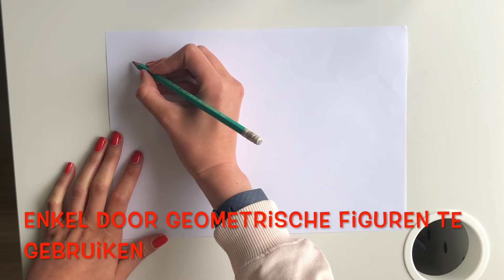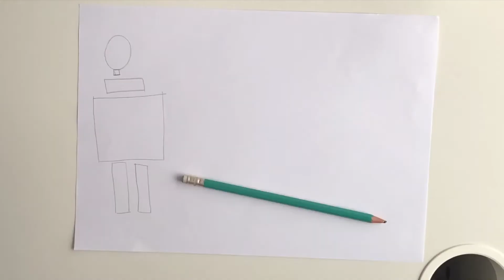MUVO activiteit 6 Malevich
Hallo iedereen! Hier opnieuw een MUVO filmpjes, deze keer over Malevich! Veel plezier!

Credits:
Song: Ava Max - Alone
Song: Craves - By My Side
Song: Bastille - Good Grief